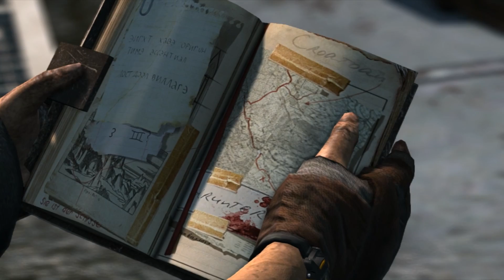Let's Play: Tomb Raider [2013] - Part 18 [Finale]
This is Tomb Raider (The 2013 Release) Using Xbox 360 control's . Dave's going to play it, and you're going to watch it. The More LIKES the video gets the QUICKER the uploads for this series will be.